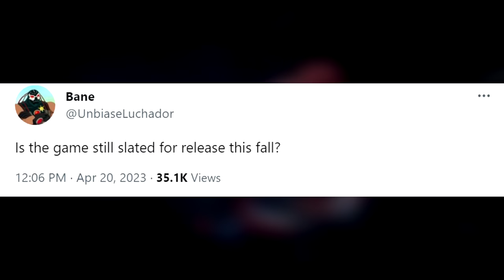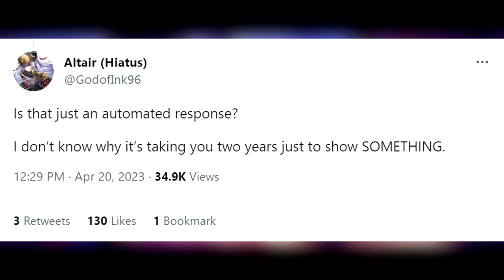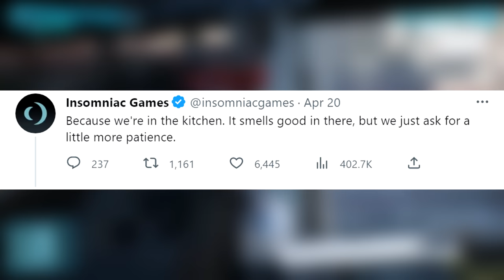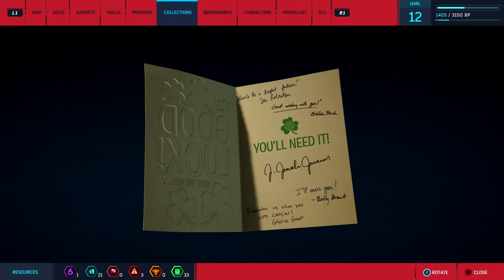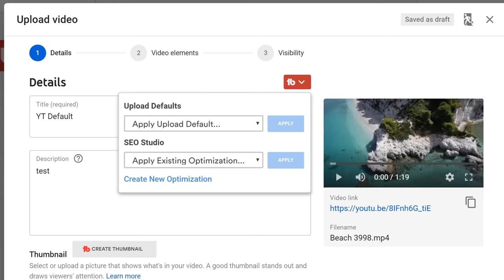Marvel's Spider-Man 2 | MAJOR LEAK | Kraven's Role & Venom Identity!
Marvel's Spider-Man 2 | MAJOR LEAK | Kraven's Role & Venom Identity! What's going on guys? RBG here bringing you another update on Marvel's Spider-Man 2. If you've been following this game over the pass few weeks you may noticed a lot of murmerings going around about it. But make no mistake these are speculations and rumors. Sony and Insomniac have yet to confirm any of the things you may have heard nor do I think they ever will. Because at the end of the day this is a game and they want you to purchase it and play it to see if any of these rumors are actually true. Now what I will say is that even though the devs of Marvel's Spider-Man 2 have been keeping certain details close to the chest it hasn't necessarilly stopped them to responding to anxious fans on social media. Despite Marvel's Spider-Man 2 still being slated to release this year, some fans have started to become fearful of a potential delay. We've seen many Playstation Showcases and State of Plays come and go with Spider-Man 2 nowhere in sight. Not to mention that its coming up on 2 years since the first trailer dropped. So many fans have been dreading the probability of this game's release being pushed back. Which is a bit ironic considering the fact that it was recently reported that Rocksteady's Suicide Squade game's recent delay announcement was in response to Spider-Man 2's release supposedly being in September. And thankfully its looking like that release window could be true. In a recent interaction on twitter, Insomniac Games responded to one fan's inquiry about Marvel's Spider-Man 2 and its notable absence of new details or gameplay footage.

The initial tweet revolved around the music from the Marvel's Spider-Man games being featured at the Game Awards 10 Year Concert. And you already know it don't matter what that account tweets out, somehow someway there are gonna be questions related to Spider-Man 2. In 1 tweet someone asked if the game was still slated for release this fall? To which Insomniac replied with Fall 2023. A pretty simple and straightforward answer that some fans still weren't satisfied with. A twitter user by the name of GodofInk96 asked and I quote "Is that just an automated response? I don’t know why it’s taking you two years just to show SOMETHING." To which Insomniac responded with a simple No followed up by a robot emoji for sarcasm. And lemme just say whoever the representative is in charge of handling this account is very cleavor. Like them responding with that short answer while clapping back at accusations of sending out an automated tweet or being a bot was hilarious. And you'd think this response would essentially calm down and ensure GodofInk96 that they were hard at work on Spider-Man 2. But they remained persistent in their persuit for a more direct answer to their question. Saying and I quote "Then why haven’t we seen anything for two years? The game is supposedly coming out in a few months, yet you have done nothing to show us anything." And I'm not gonna lie even though I think this guy sounds a little entitled with the constant replies I kinda share his sentiments.

0:00 Intro
0:23 Slow Updates
1:35 Insomniac Responds!
2:12 Entitled Fans!
3:55 Let Insomniac Cook!
6:16 New Leaks
11:01 Outro